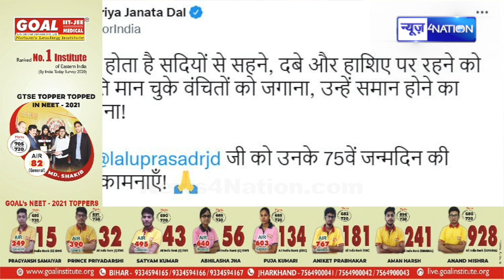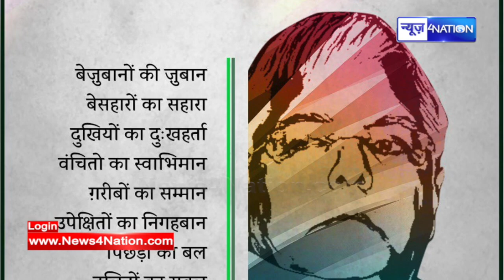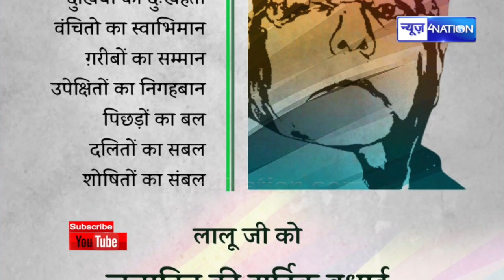Lalu Yadav के जन्मदिन पर RJD ने लिखी कविता, आप भी सुन लीजिए | News4Nation